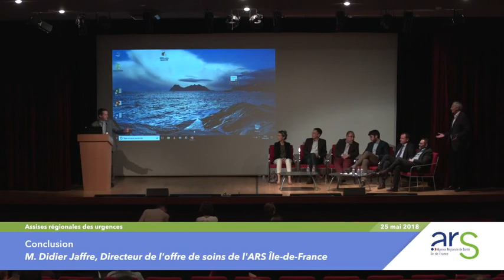18 Conclusion des Assises régionales des urgences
Conclusions — M. Didier Jaffre, Directeur de l'Offre de Soins de l'ARS Ile-de-France

L'agence régionale de santé Ile-de-France a organisé les Assises régionales des urgences le 25 mai 2018. Objectif : réunir les professionnels pour échanger sur les perspectives d’évolution de la spécialité de médecine d’urgence dans les 5 à 10 ans à venir.